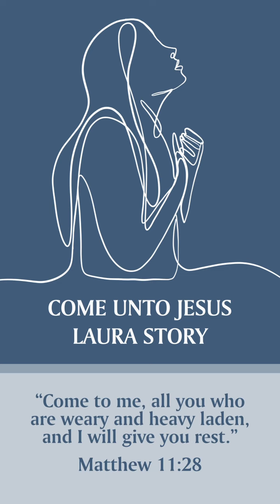Are you feeling tired? Weary? Worn-out? This one's for you.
Here's a little bit about the story behind Come Unto Jesus.